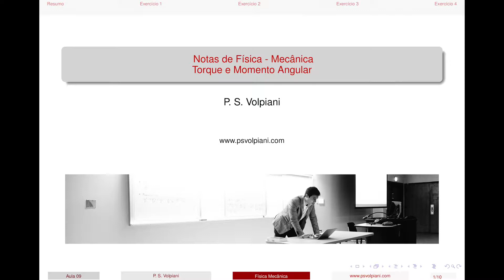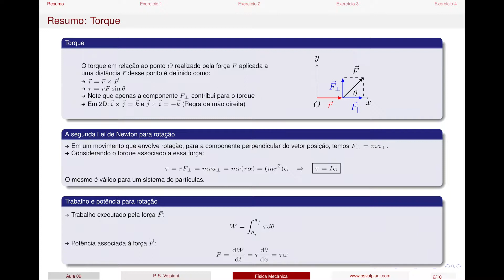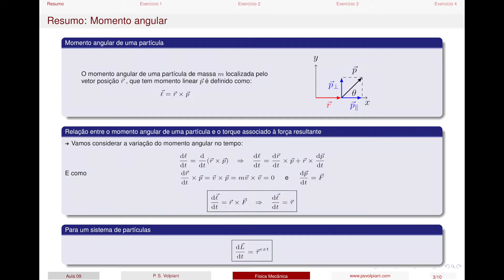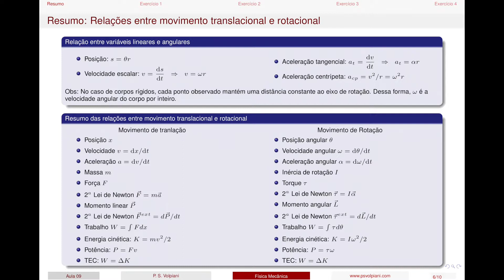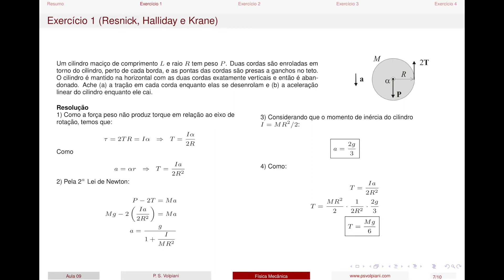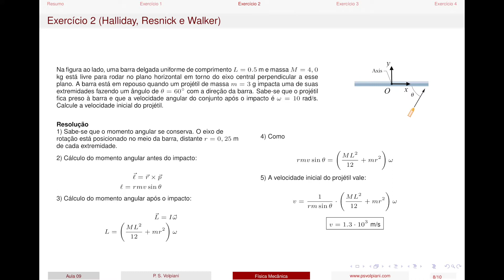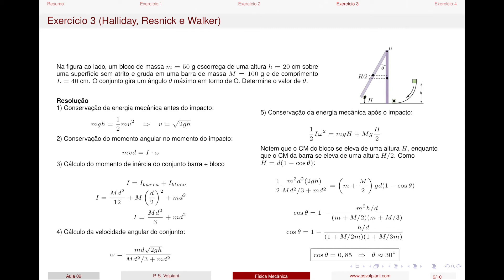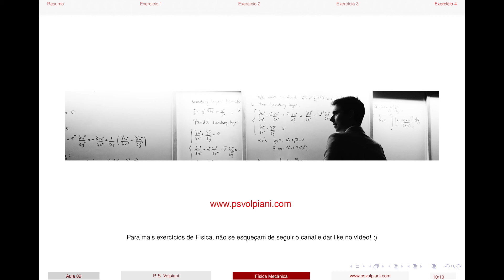Desafios de Física Mecânica (Momento Angular) - Aula 09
Hoje, na nossa revisão de física mecânica, o assunto vai ser rotação. Falamos sobre torque e momento angular e resolvemos alguns problemas clássicos de física mecânica.